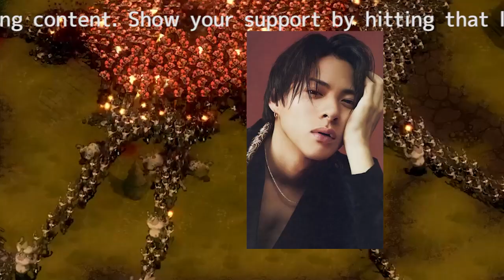平野紫耀が〝キムタク超え〟間近？ インスタフォロワー数３５０万人突破でファン歓喜